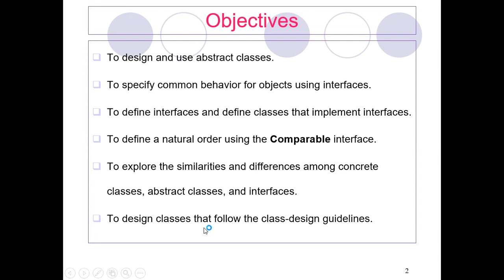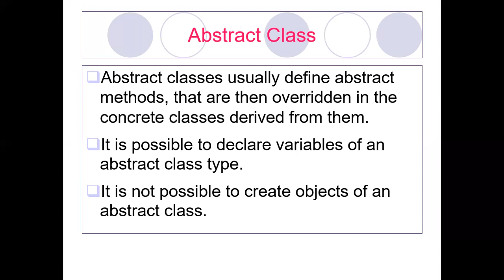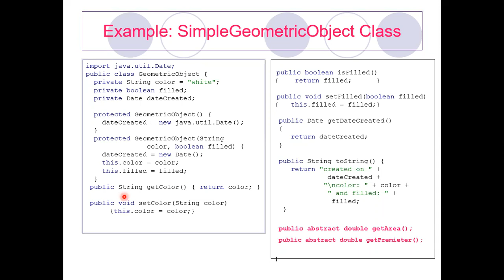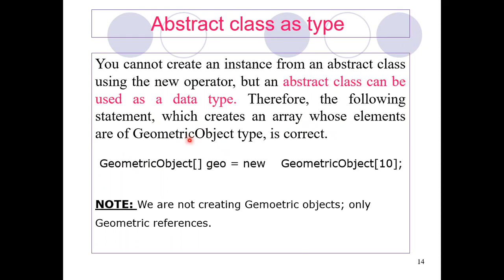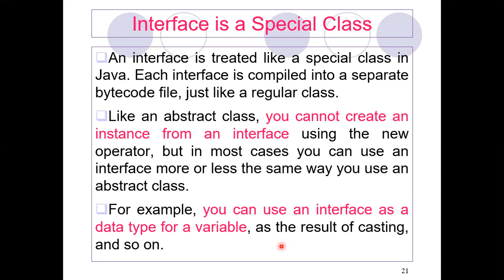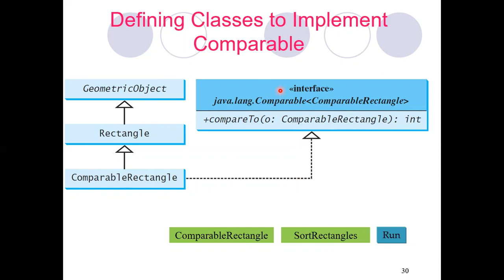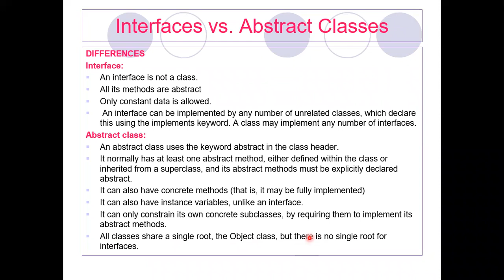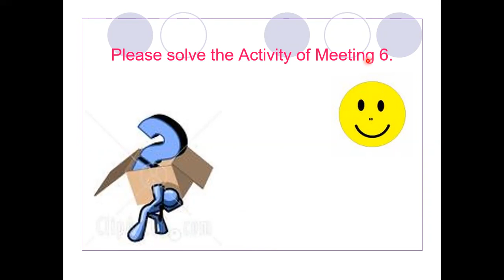TM251 lecture 6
M251 lecture 6 aou